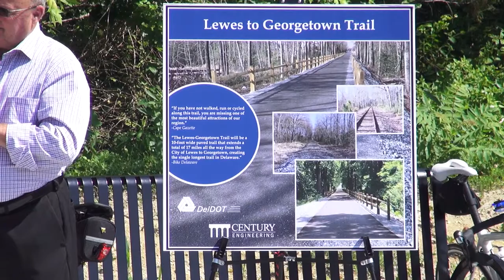Georgetown to Lewes Pathway Trail and Kiosk in Honor of Thomas H. Draper.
The Georgetown to Lewes Pathway, Phase II, Savannah Road to Log Cabin Road is a hot-mix trail that is 10-foot wide and approximately 4.9 miles in length. This multi-use facility is intended to provide alternative transportation opportunities for pedestrians and cyclists.

Pedestrians and cyclists can review the map of the trail and read the legacy of Thomas H. Draper. Mr. Draper was the owner of WBOC for 39 years. He celebrated 50 years in Broadcasting on September 3, 2017, just days before his tragic death.

DelDOT is currently designing the trail from the town of Georgetown to Park Avenue. The construction of this section of the trail is proposed for mid-summer 2020.

The state of Delaware has more than 500 miles of pedestrian and bike trails.